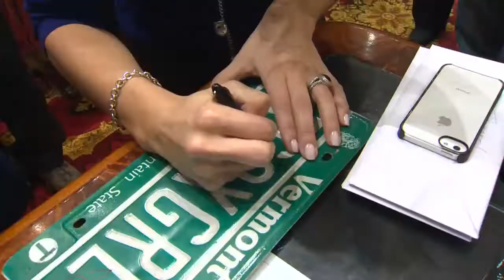NESN Spring Training Kick Off Tour Highlights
Don Orsillo, Jerry Remy and Jenny Dell traveled to five New England cities in four days to kick off NESN's coverage of Red Sox spring training in 2013. Check out the highlights of the trip in this video.